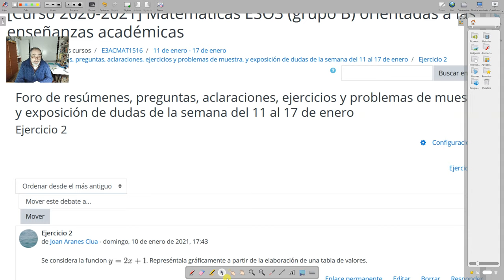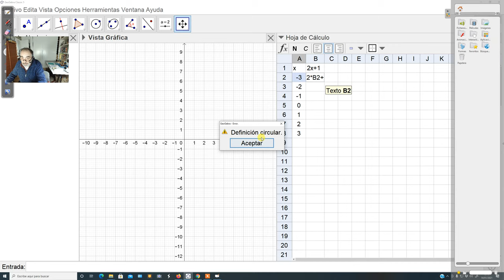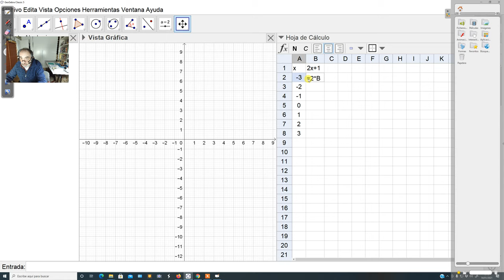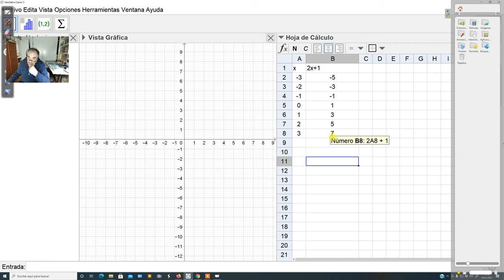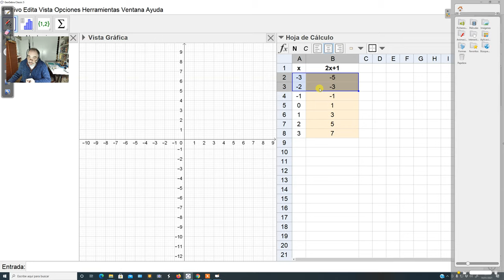ESO3_ACAD_SEMANA_11012021_17012021_V2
Un ejercicio sencillo con funciones afines